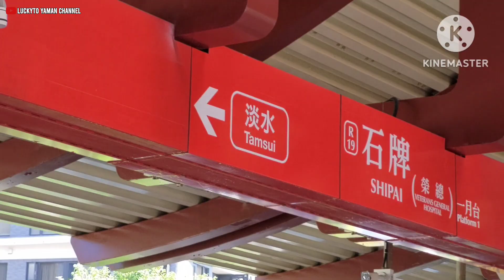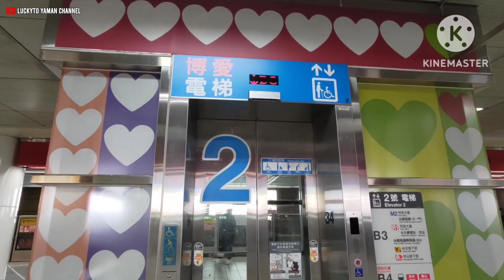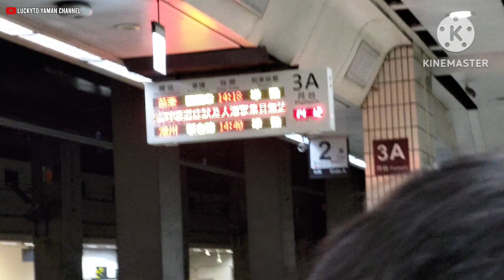Mbah Kakung Mau Menunya Sama dengan Sulastri 15 ‼️ ke RS Taipei sehari an.